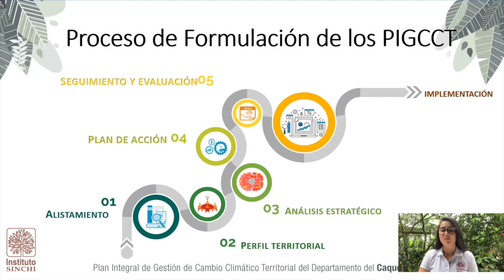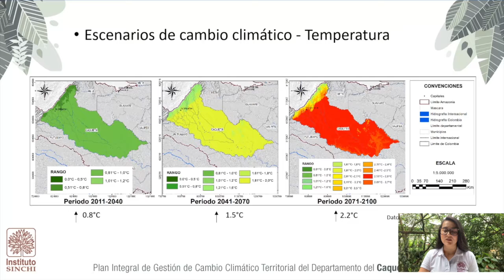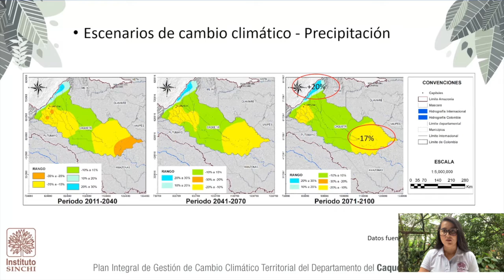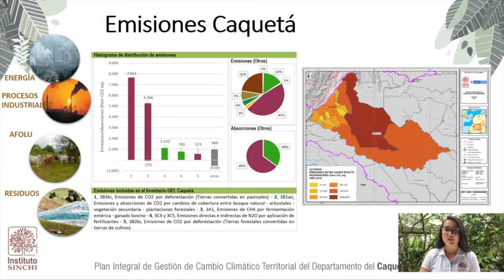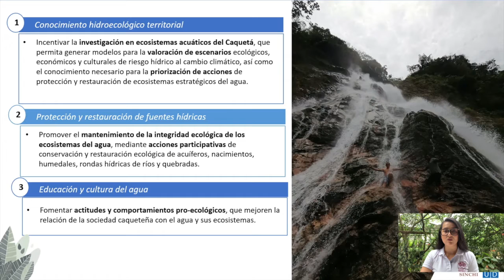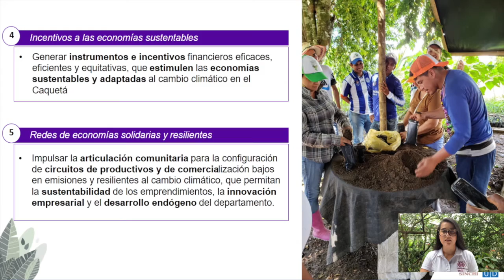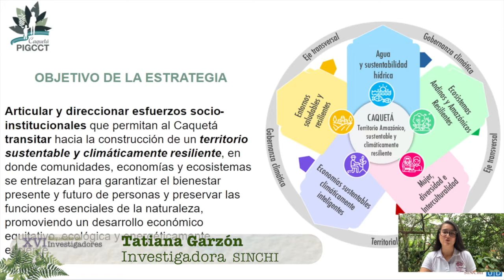Construcción del plan integral de gestión de cambio climático territorial de Caquetá